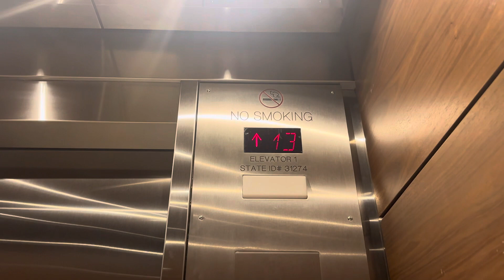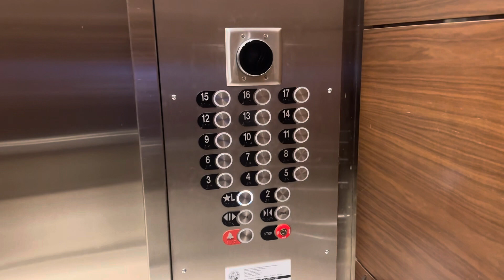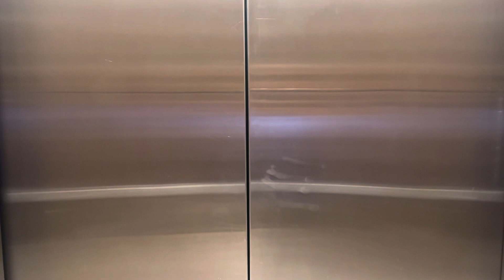Happy Mother’s Day! Schindler Traction elevators @ Hilton Hotel